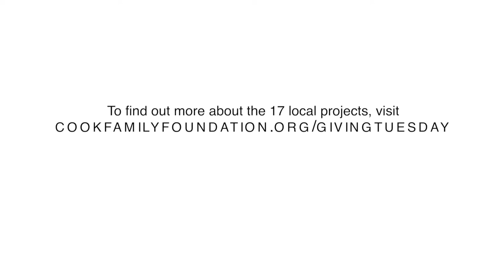Shiawassee Community Foundation - RaiseUpShiawassee PSA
Our friends at the Shiawassee Community Foundation asked us to put together for them a minute long Public Service Announcement sharing how 17 different non-profits in Shiawassee county are banding together to raise up the giving for Giving Tuesday.